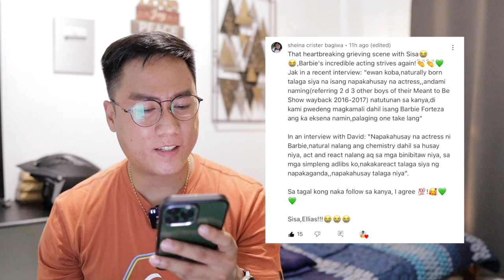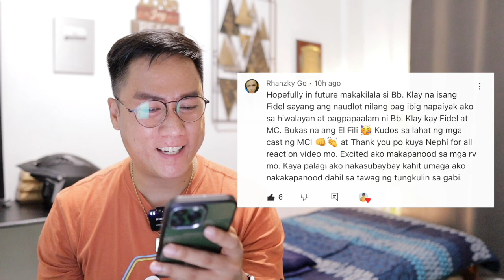FULL EPISODE 77 - Maria Clara At Ibarra (Higher Quality)